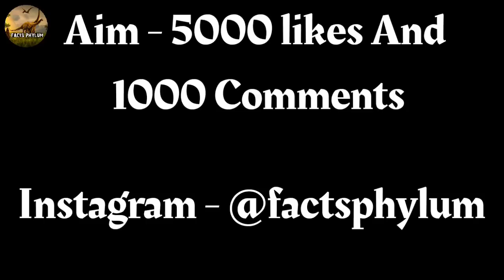The Story of Sekekama and His Three Sons।The Enemy Within - Savage Kingdom S02E01 Explained in Hindi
Story of Sekekama and His Three Sons। The Enemy Within - Savage Kingdom S02E01 Explained in Hindi

1.Lion Sekekama Documentary in Hindi
2. Savage Kingdom Season 02 Explained in Hindi
3. Savage Kingdom Season 02 in Hindi
4. Leopard Saba in Hindi
5. Queen of North Savage Kingdom in Hindi
6. Hyena Queen Zalika Savage Kingdom in Hindi
7. Savage Kingdom Documentary in Hindi
8. Facts Phylum

Voice Over and Editing By - Ahad Parwez
 ( Veterinary Student )